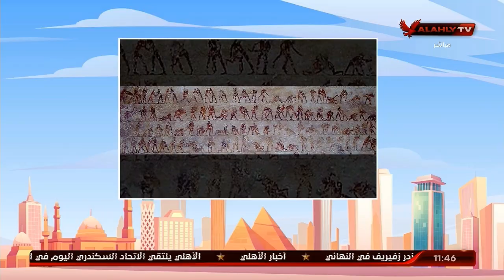لقاء مع حسن حسن مؤسس مبتكر ورئيس الاتحاد الدولي للتربل فايت | 10 الصبح في الأهلي